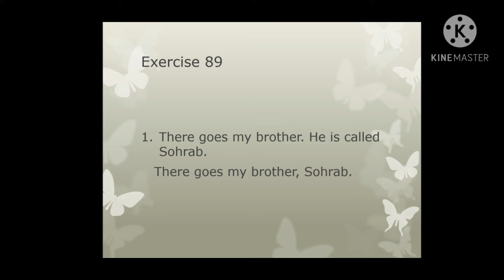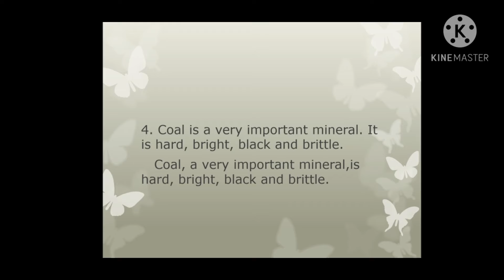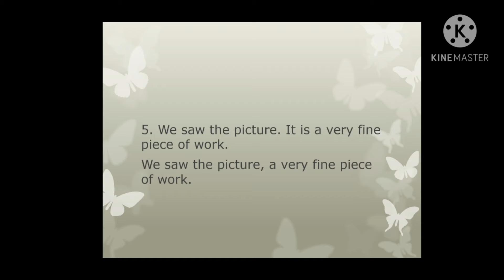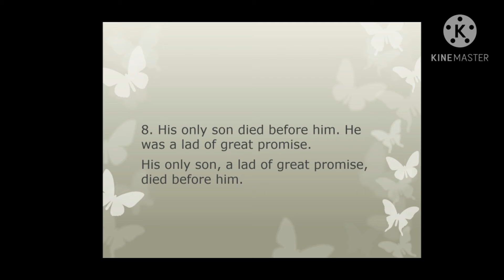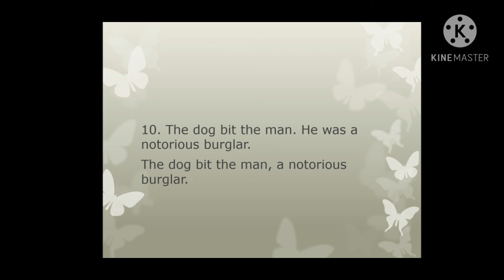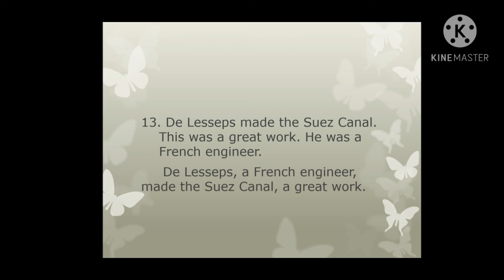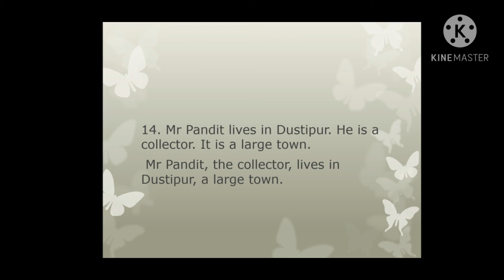Std VIII English Language - Revision (Synthesis of Sentences)